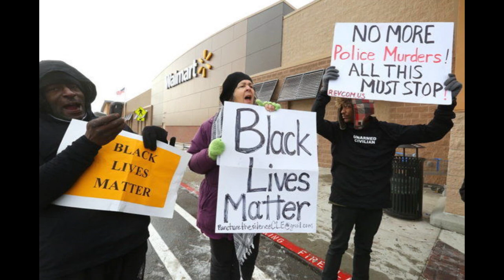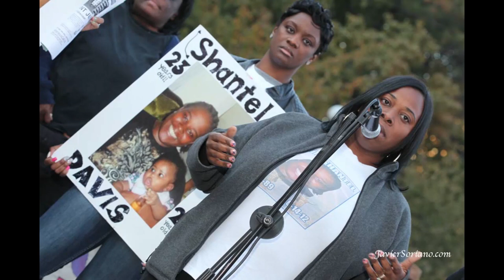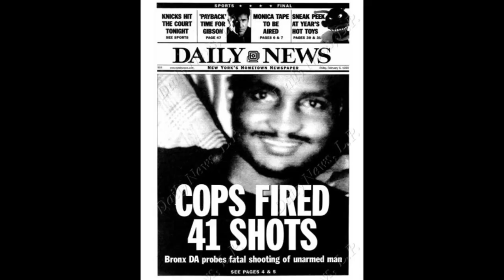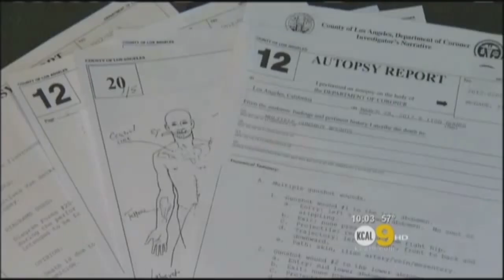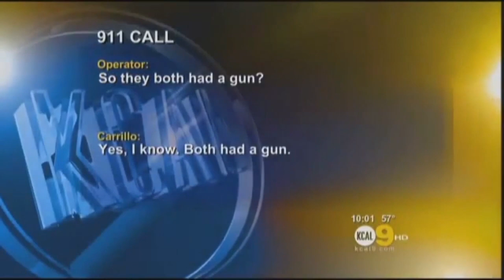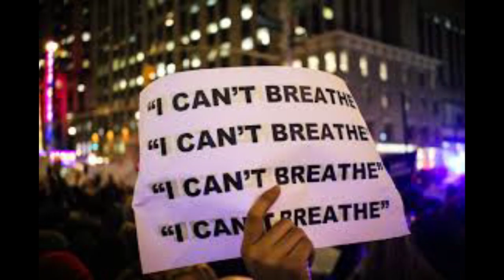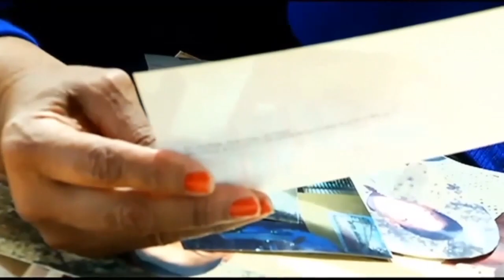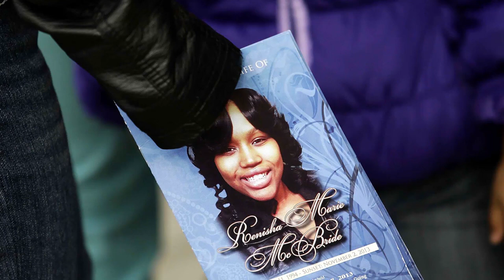Seven Last Sayings - Candler School of Theology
Seven students preached the seven last words of Christ with the seven last words of black and brown victims slain unjustly in Cannon Chapel.